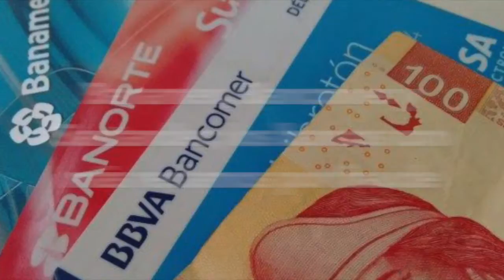Noticias en un minuto: 9 de Julio